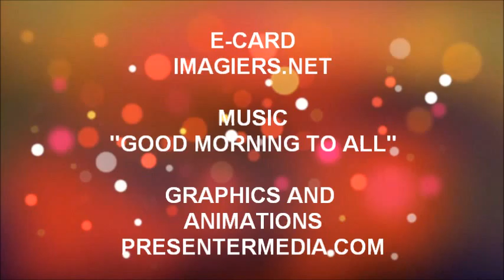FELIZ ANIVERSÁRIO BATUHAN